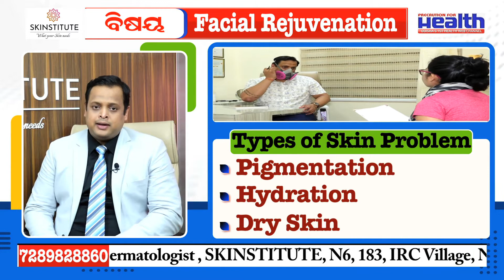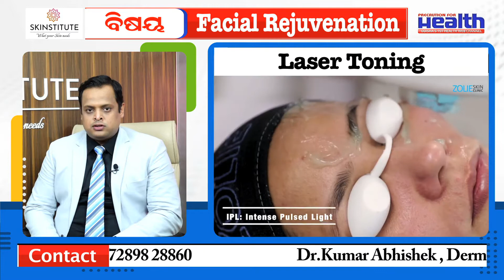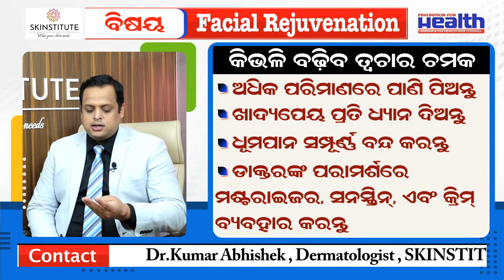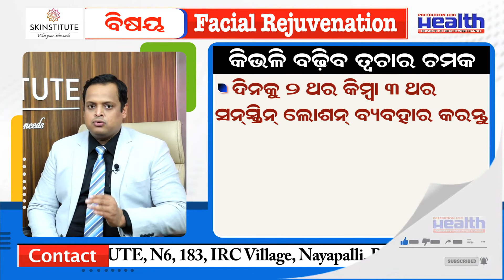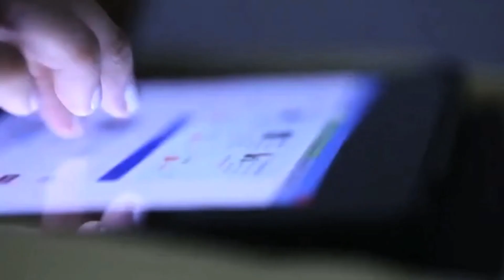Skin Rejuvenation Laser Treatment - Dr. Kumar Abhishek